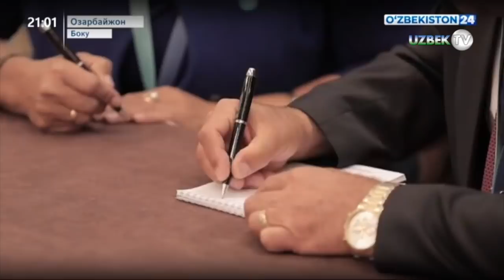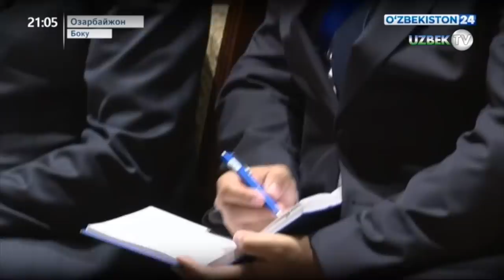Шавкат Мирзиёев Озарбайжонга келди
Ўзбекистон Республикаси Президенти Шавкат Мирзиёев Туркий кенгашнинг навбатдаги саммити тадбирларида иштирок этиш учун Боку шаҳрига келди.
Олий мартабали меҳмонни Озарбайжон Бош вазирининг биринчи ўринбосари Ёқуб Аюбов, Ташқи ишлар вазирлиги раҳбарияти ва бошқа расмий шахслар кутиб олди.
Саммитнинг асосий тадбирлари 15 октябрга мўлжалланган. Ташриф доирасида Президентимиз қатор икки томонлама учрашувлар ўтказади.
Ўзбекистон Республикаси Президенти Шавкат Мирзиёев Бокуга келгач, Озарбайжон Республикаси Президенти Илҳом Алиев билан учрашди.
Давлат раҳбарлари ўзаро манфаатли ҳамкорликни кенгайтиришнинг долзарб масалаларини муҳокама қилиб, бу борада биринчи галдаги вазифаларни белгилаб олдилар.
Мамлакатларимиз етакчи компаниялари ва тадбиркорлари даражасида ишбилармонлик алоқаларини йўлга қўйиш, шунингдек, саноат, қишлоқ хўжалиги, транспорт ва бошқа устувор тармоқларда кооперацияни ривожлантиришга алоҳида эътибор қаратилди.